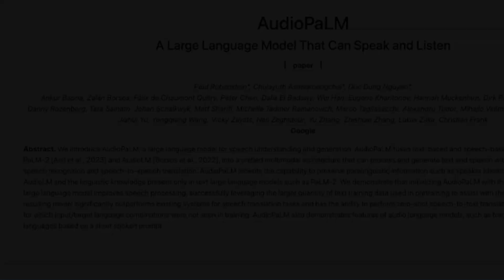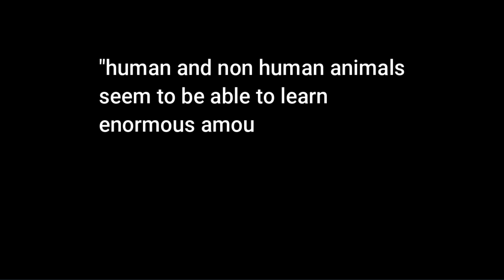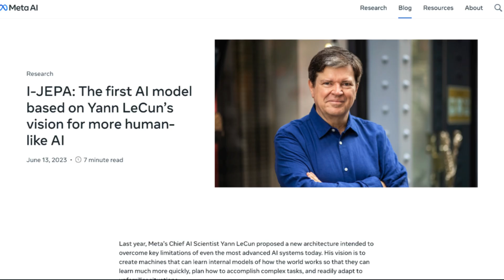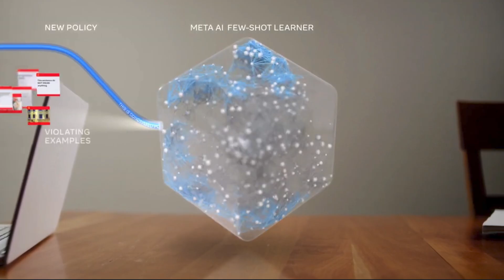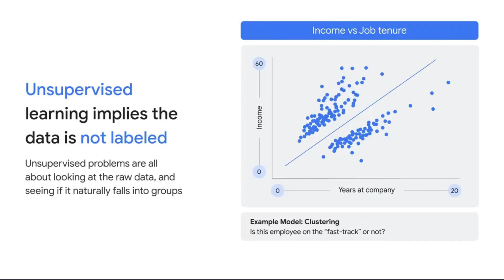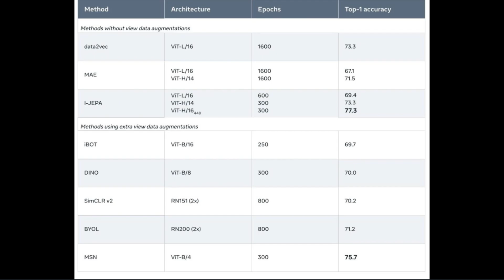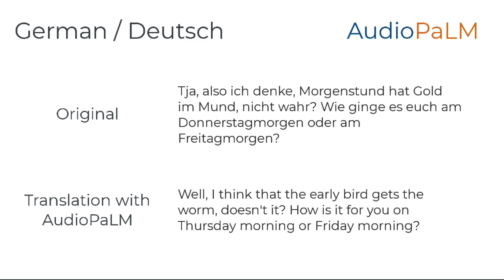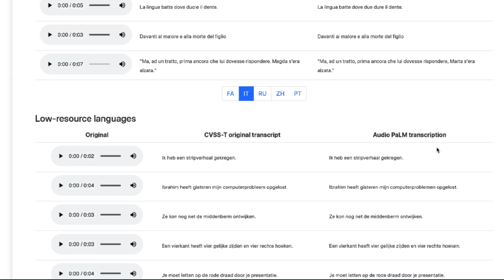Google's New AI "AUDIO PALM" And How it Changes Sound Forever.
To try everything Brilliant has to offer—free—for a full 30 days, .

Today we dive deep into Google's Audio Palm which re defines text to speech after we dive into Meta's I JEPA, that gives AI common sense.